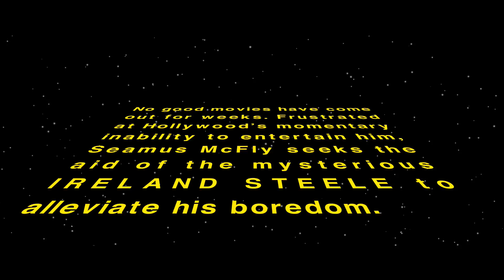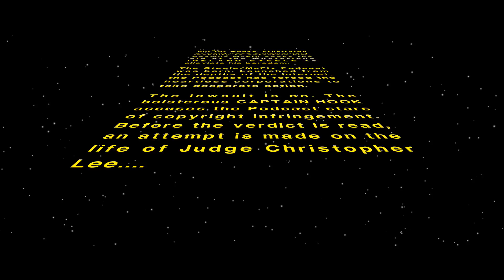The Steele/McFly World Tour Trailer